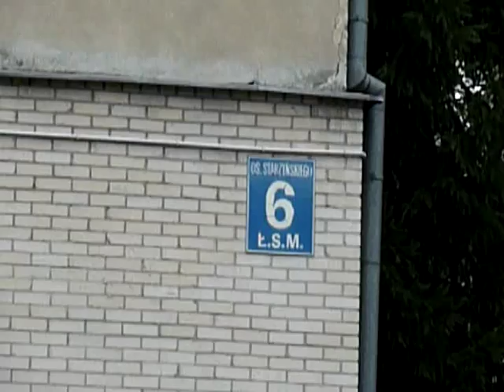Łowicz-Widzew RTS kontra Wisła Płock. Pseudo graffiti.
Zniszczona po raz kolejny elewacja mojego bloku.